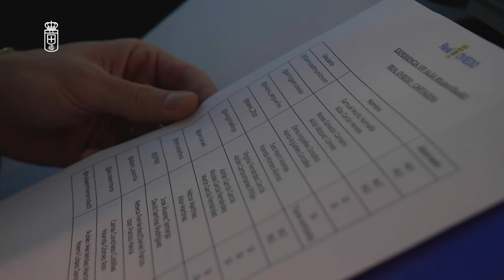¿Cómo es nuestro autobús oficial por dentro?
La experiencia de 20 aficionados oviedistas a bordo de nuestro autobús oficial ALSA recorriendo Oviedo hasta llegar al Carlos Tartiere. ¡La sorpresa esperaba arriba, con Borja Sánchez haciendo de anfitrión!